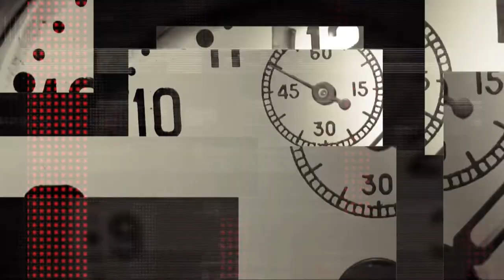Владислав Малько про освіту в Україні під час карантину